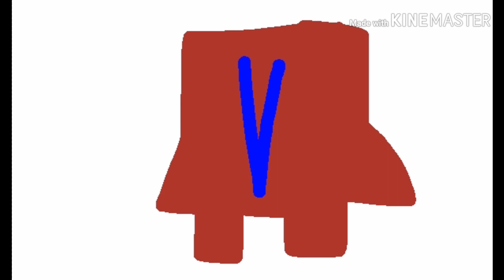Sky Crying Logo Bloopers 2 Take 36: A New Look of Blue Circle